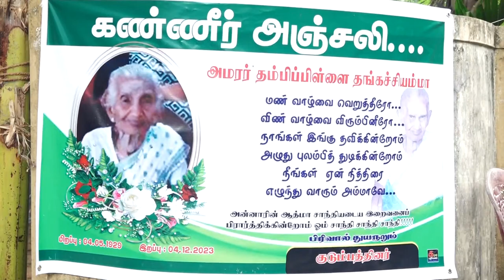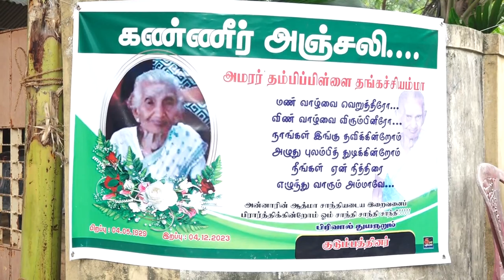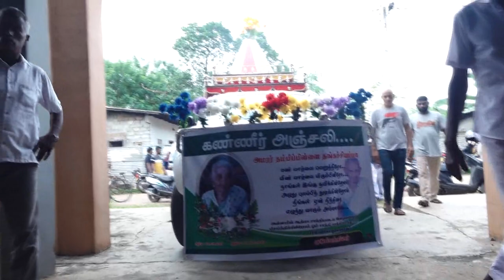thankathiamma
வீட்டில் நடைபெறும் அனைத்துவிதமான நிகழ்வுகளையும் எங்கு இருந்தும் நேரடியாக ( HD 1080 quality) ல் பார்வையிட (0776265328) # தொடர்புகொள்ளவும்